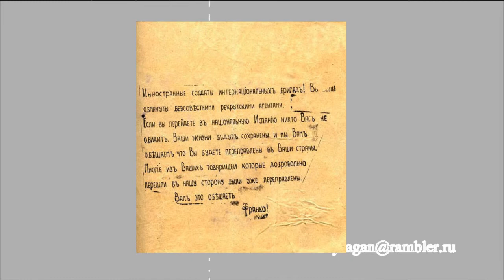поэты первой мировой ШИНКОРЕНКО НИКОЛАЙ путешествуем с Ларуссия